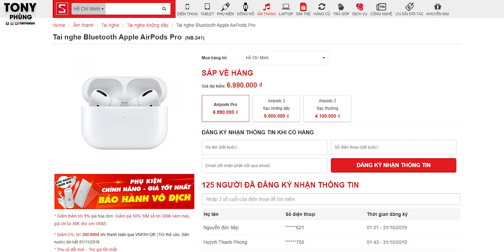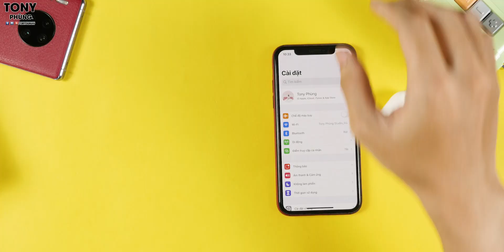Trốn vợ mua tai nghe 7 triệu về Review - Airpod Pro!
Đặt hàng sớm Airpod Pro hàng chính hãng tại CellphoneS để có mức giá tốt nhất
Nói chung là ổn áp phết các bạn ạ. Nhưng chất âm thì...